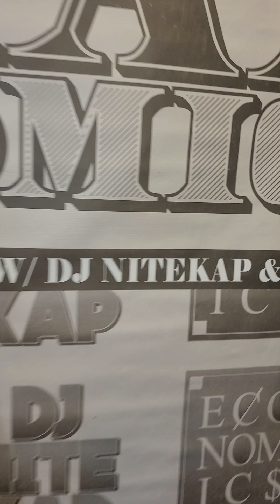West Kavi | Rap Economics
806 West Tx Takeover!
West Kavi west stupid on 50cent & mobbdeep beats